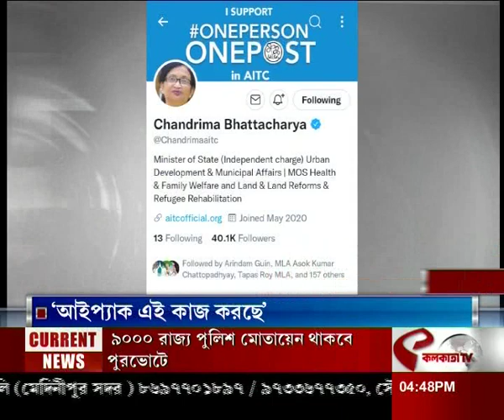' এক ব্যাক্তি এক পদ নিয়ে ফেসবুক পোস্ট নয় ' বক্তব্যে চন্দ্রিমা ভট্টাচার্য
website link for this copy :
@Kolkata Tv